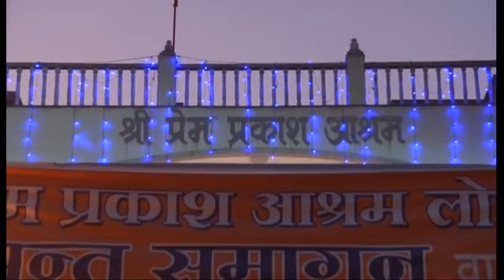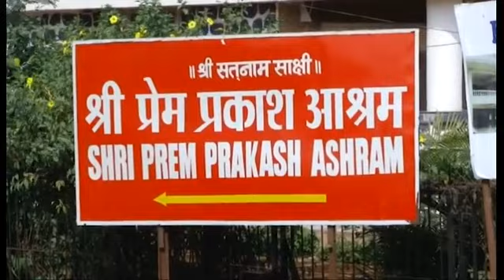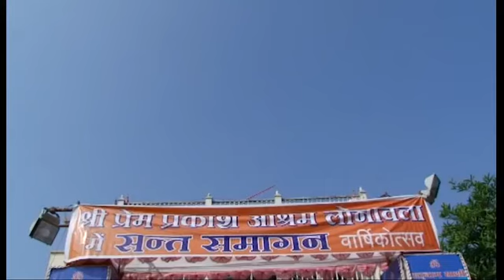Satnam Sakhi Lonavala mela dvd 2015